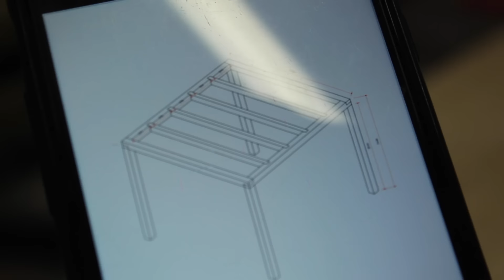How to Build a Timber Frame Pergola Part 3, Rafters and Dry Fit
In this Video we will be making the rafters for the pergola using half lap joints to join them to the headers.
If you ever have any questions please put them in the comments